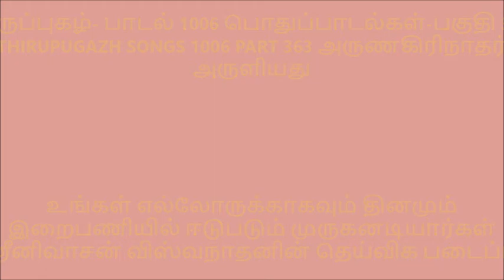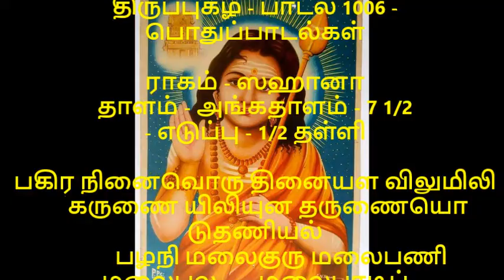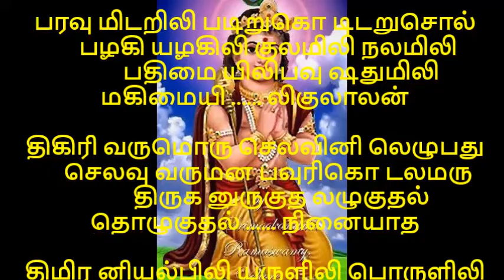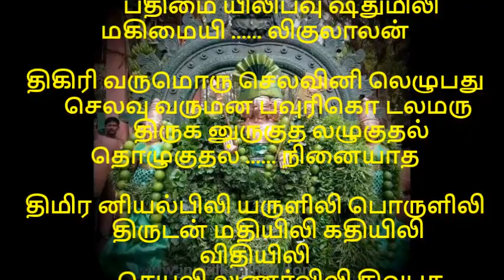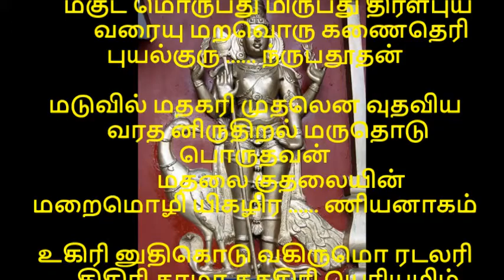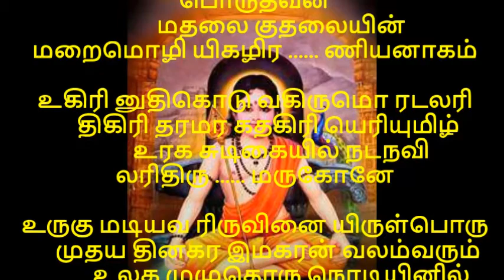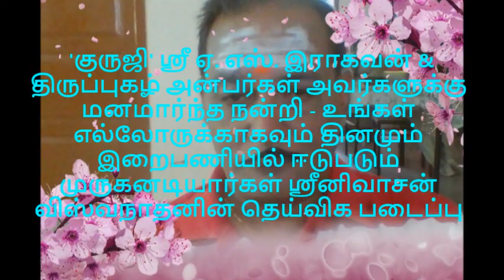திருப்புகழ் பாடல் 1006 பகுதி 363 பொதுப்பாடல்கள் THIRUPUGAZH SONG 1006 COMMON SONGS PART 363 அருணகிரி